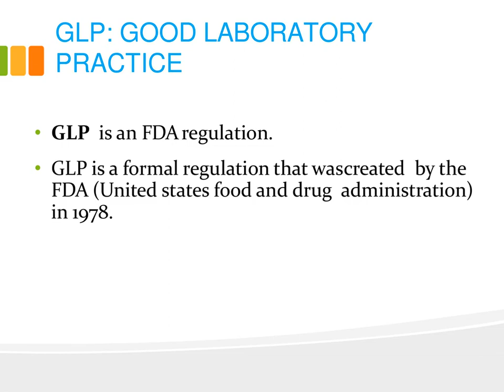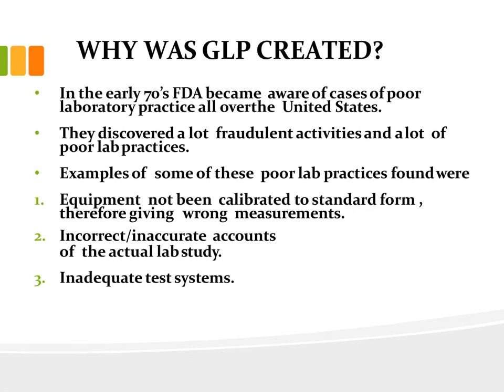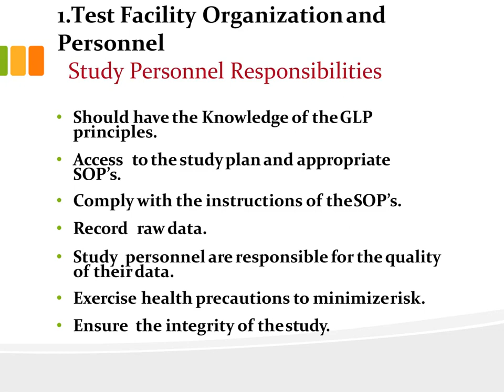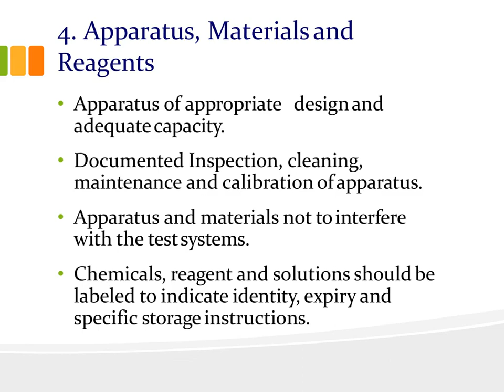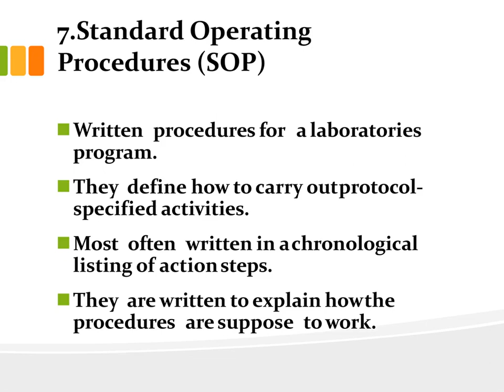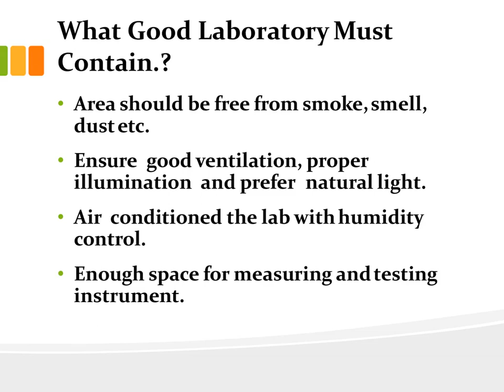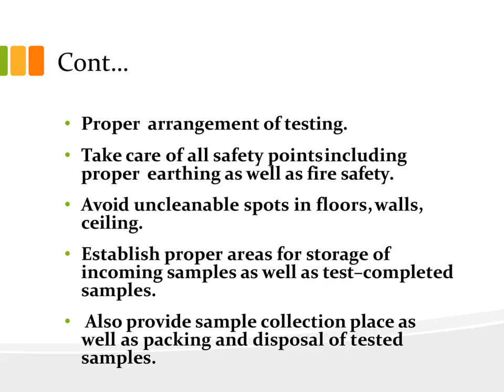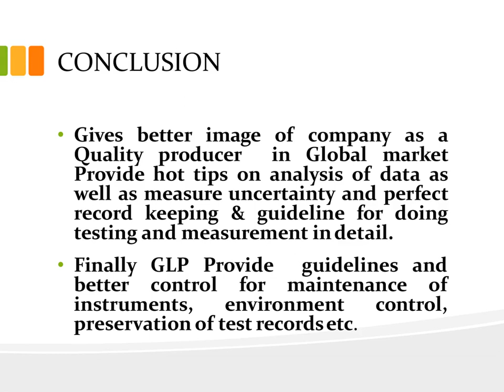Good laboratory practice ppt